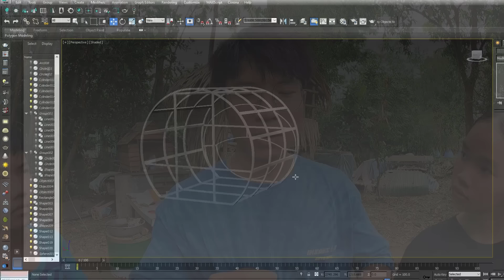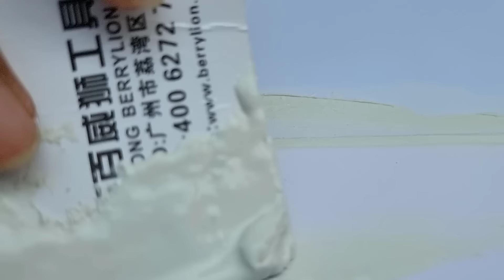Tony | Xây Phòng Doraemon Siêu Khổng Lồ - Doraemon Room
Nghỉ lễ rãnh rỗi sinh nông nỗi nên cả team xây luôn một căn phòng Doraemon để hát Karaoke. Chúc các bạn xem video vui vẻ nhé!